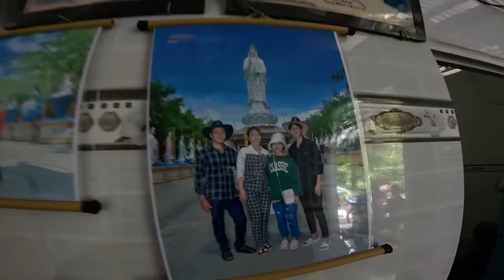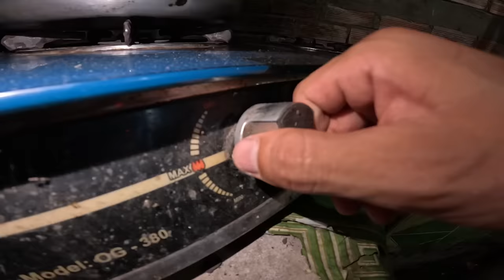Anh Thời Đại | Thử Thách 24H Ăn Chơi Ở Nhà Khang - Thảng Bị Tuột Cái Quần | 24h Challenge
Thử Thách 24H Review Ở Nhà Khang - Thảng Mất Cái Quần
-Ủng Hộ Team mình một Like và một Chia sẽ lên Các Mạng Xã Hội Fb & TikTok để team mình có động lực làm video hay cho cả nhà xem nhé  ! Chúc mọi người xem video vui vẻ !

© Bản quyền thuộc về Anh Thời Đại TV
© Copyright By Anh Thời Đại TV & Do not Reup.